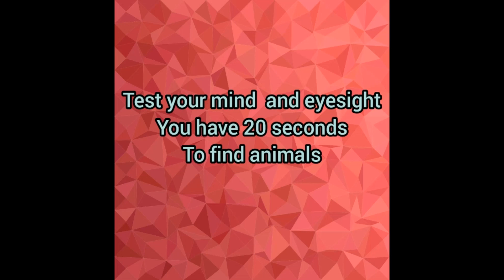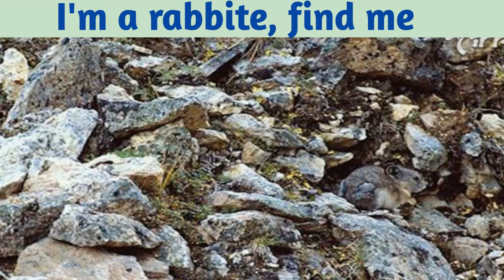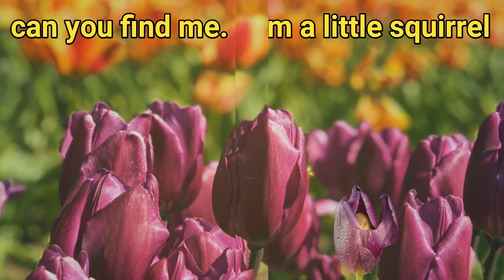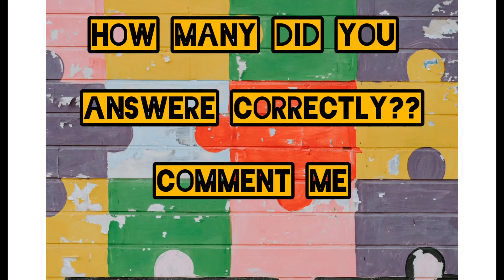find the animal game : can you see the hidden animals?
In this video we find some  animals that are hidden in the nature . you have 20s to find hidden animals.can you find all animals that hidden in the pictures?
comment me if you have an idea to become better.